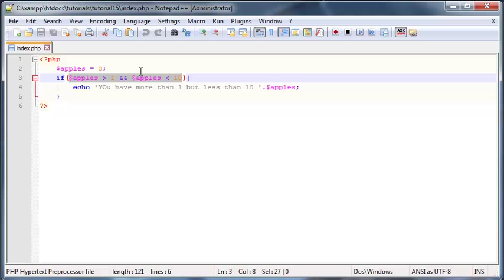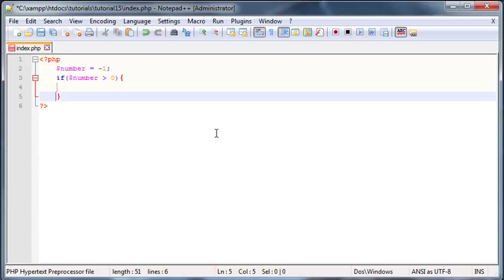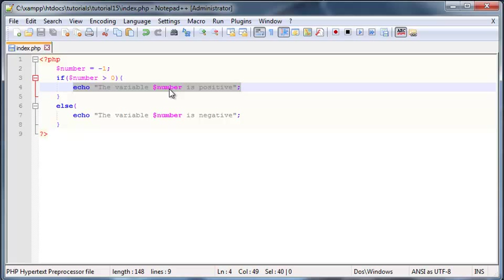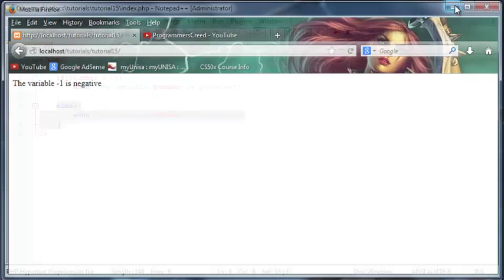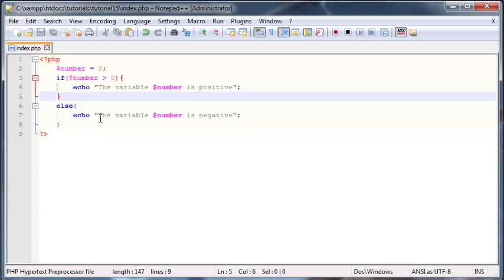PHP beginners tutorial 15 - else statements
In this tutorial I talk about the "else statement" which is combined with the "if statement" to execute a bit of code if the condition in your "if statement" returns false.